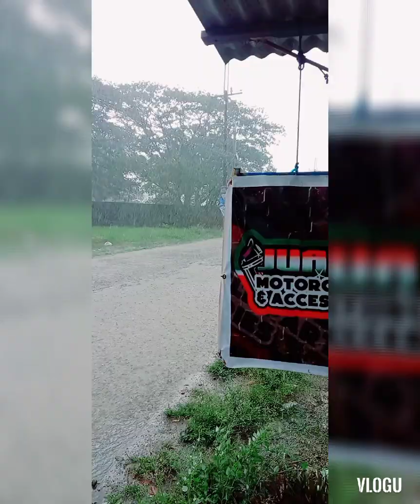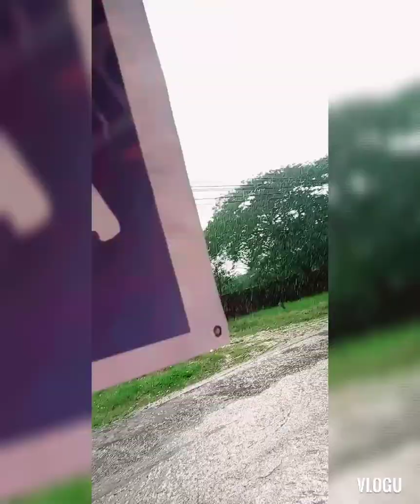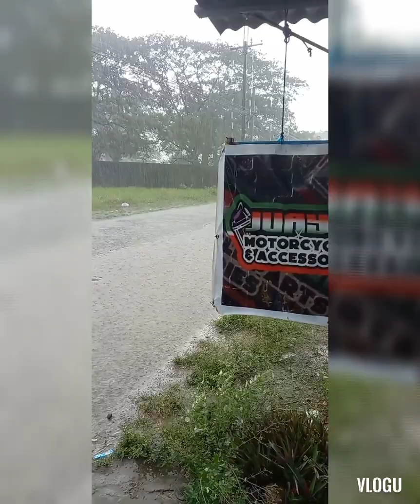HEAVY RAINS IN MY AREA GUYS